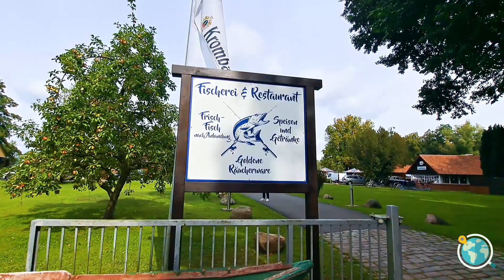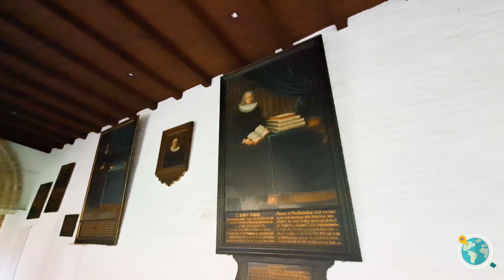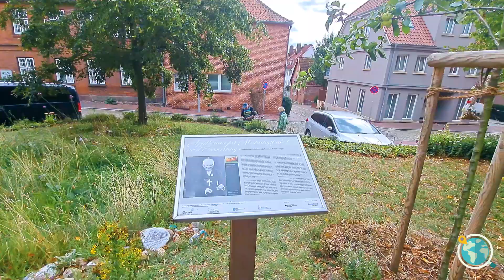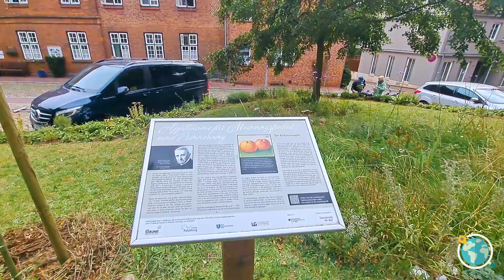Impressionen aus Ratzeburg in Schleswig-Holstein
Hier gibt es jede Menge schöne Musik kostenlos.